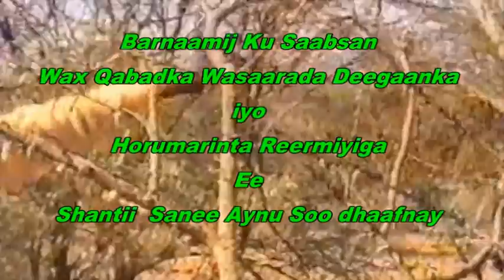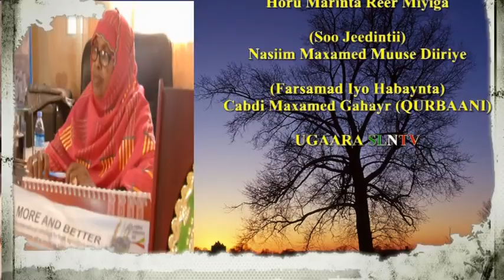ILAALINTA DEEGAANKU WAA MID AAD UGU MUHIIM AH MUSTAQBALKA SOMALILAND